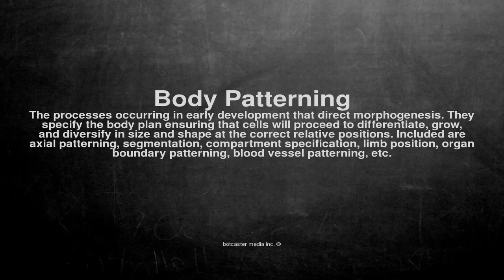Medical vocabulary: What does Body Patterning mean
What does Body Patterning mean in English?